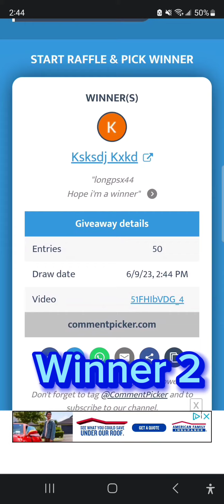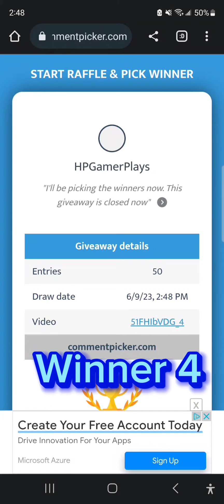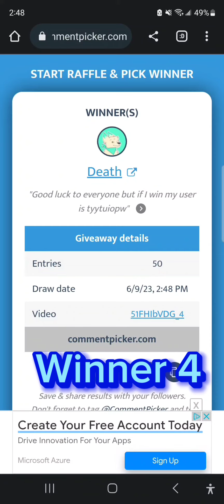4 500 Million Gems Winners! Congratulations!